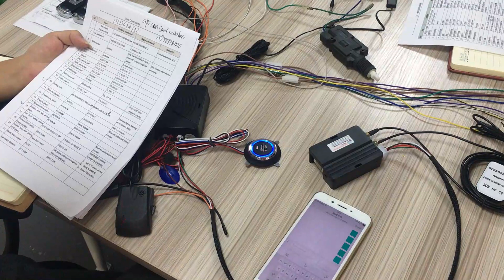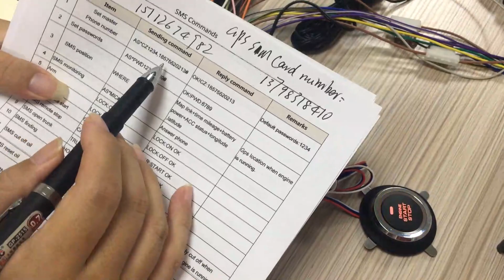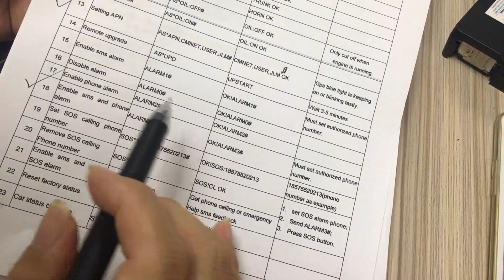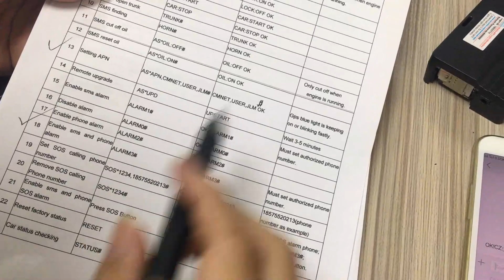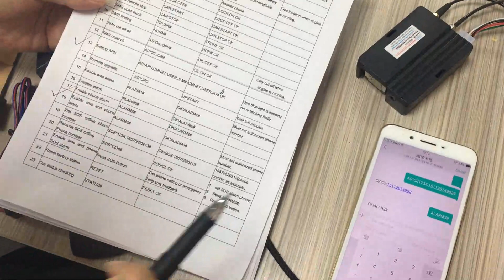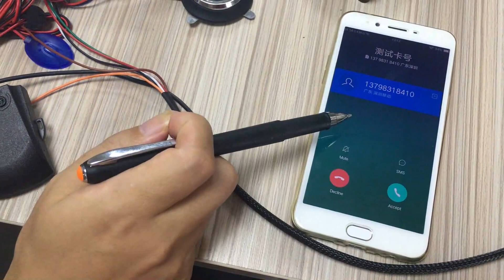cardot tells you how to set short message and phone calling alarm notification